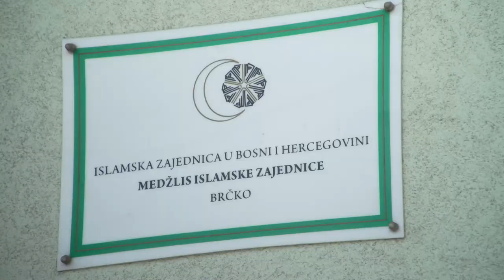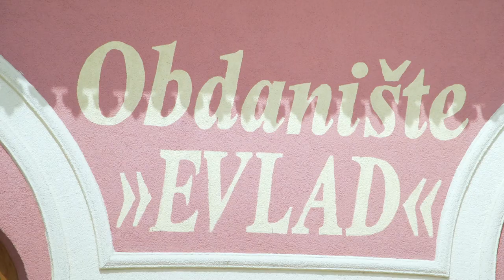BIR PRIČE: 10. godina rada predškolske ustanove "Evlad" u Brčkom, prvog obdaništa IZ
Svečana akademija povodom deset godina rada Predškolske ustanove Evlad u Brčkom održana je u utorak, 24. maja 2022. godine. Program su pripremili i izveli mališani obdaništa zajedno sa svojim odgajateljicama.

Svečanosti su prisustvovali reisu-l-ulema Islamske zajednice u Bosni i Hercegovini Husein-ef. Kavazović, muftija tuzlanski Vahid-ef. Fazlović, gradonačelnik Distrikta Brčko Esed Kadrić, rukovodilac Ureda za društvenu brigu Rijaseta Ibrahim Malanović, glavni imam Mustafa-ef. Gobeljić, predsjednik MIZ Brčko, direktori ustanova, roditelji i prijatelji Evlada.

 - REUPLOAD ZABRANJEN –
Pratite: